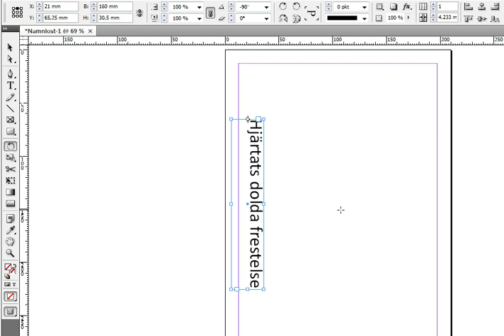Screencast by no1joy from Screenr.com